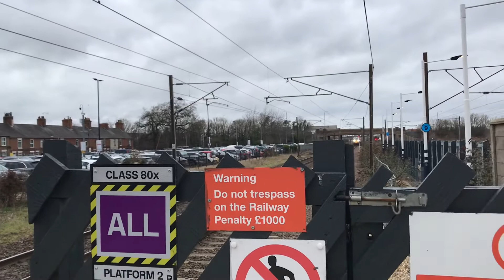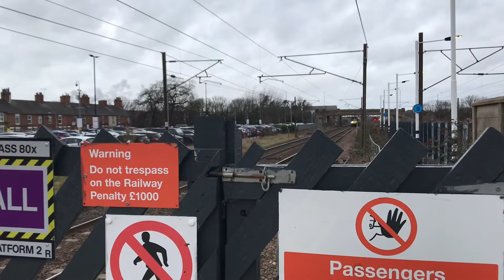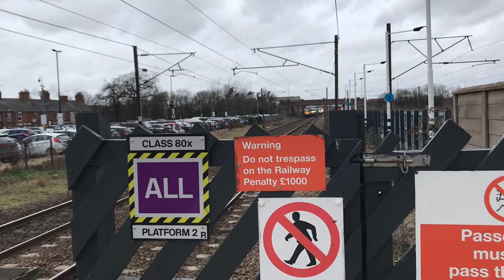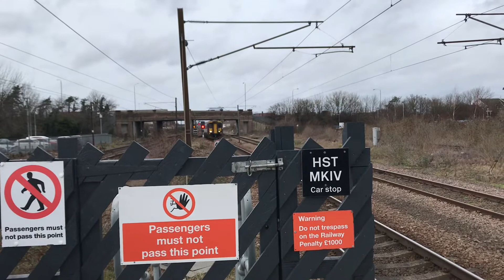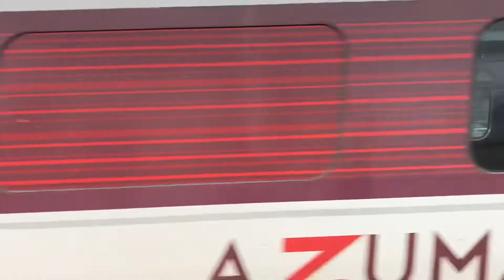Trains at Newark Northgate (05/02/22)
Trains and tones at Newark Northgate on the ECML.